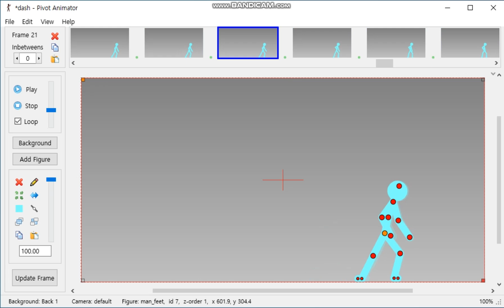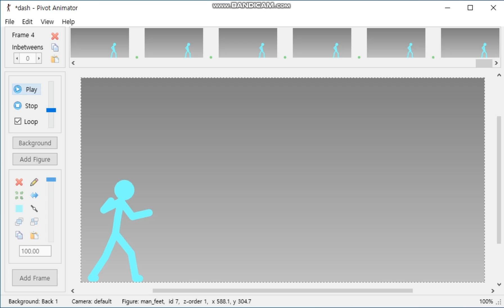"Dash" Tutorial |Pivot Animator V5